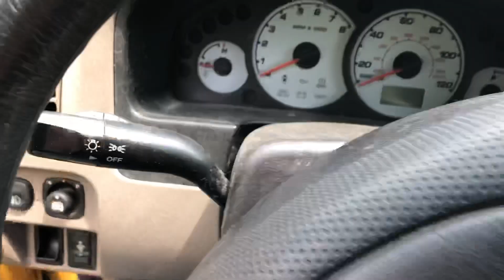Ryan’s Shitty Explorer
This vidya we fuck with my one friends shitty fuckin Ford Explorer.

I used Videoshop to edit this video.

If ANYTHING in this video is copyrighted then I don’t own it!